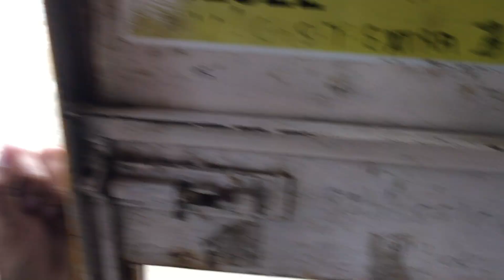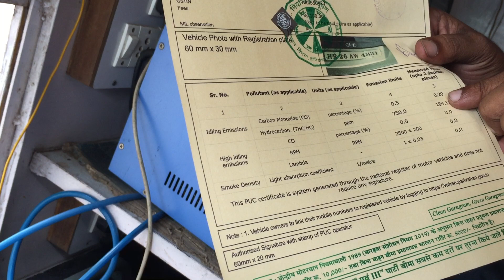How Car Pollution done in Delhi Ncr😳🔥| Renew Pollution | Jainish Dagar